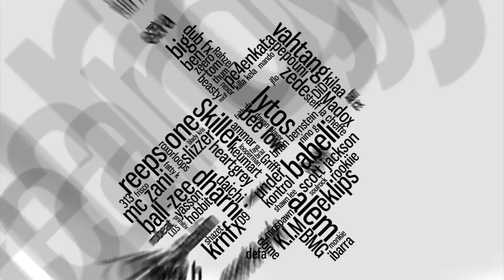EGO | SEMENDEHOY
EGO from Indonesia, still the current winner of the Java Beatbox Festival 2015 with his second shoutout for SBX! Finally we have a new video to present which we call SEMENDEHOY!

SEMENDEHOY

BIG SHOUTOUT TO THE INDONESIAN BEATBOX COMMUNITY AND ESPECIALLY TO NOISE MULTI VOCALISM

Producer,  director by dandy fauzan
Contributor noisemultivocalizm

watch the best beatbox drops of this video here:
1. 00:30 (SEMENDEHOY)
2. 00:46
3. 01:01
4. 01:15
5. 01:22
6. 01:34
7. 01:51
8. 01:57
9. 02:11
10. 02:20
11. 02:29

Swissbeatbox.com